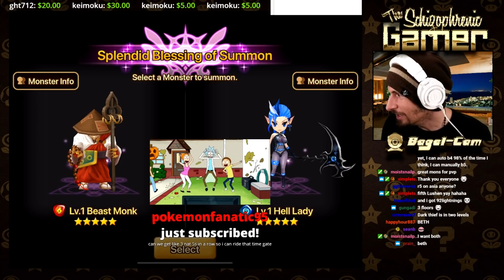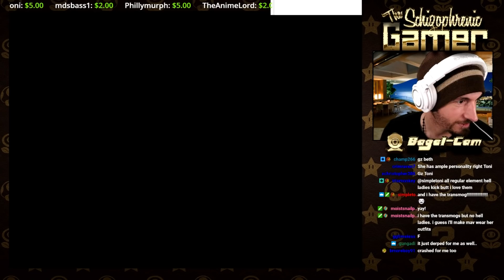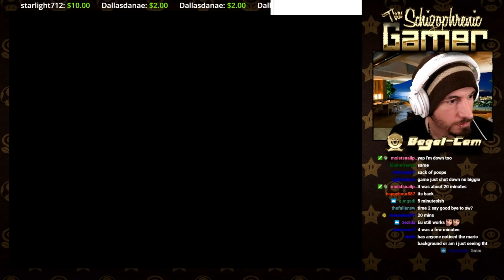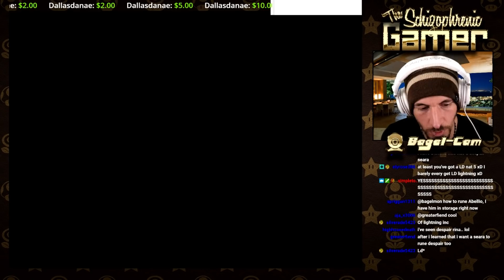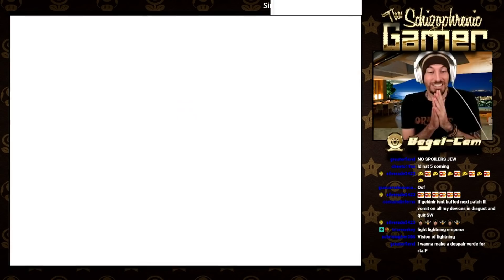SUMMONERS WAR: 400+ Birthday Summons for SimpleToni!